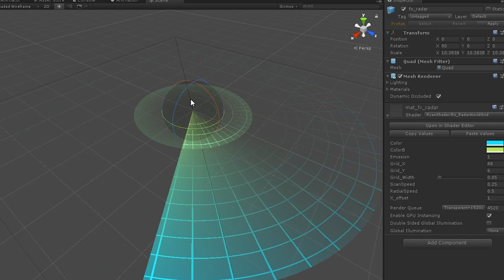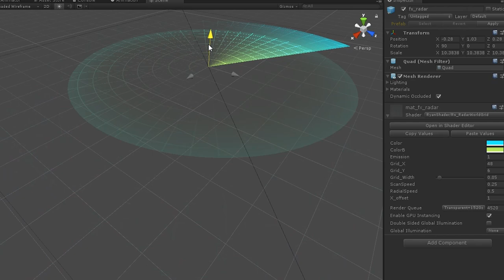RzFX//Radar Scan World Grid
Shader breakdown